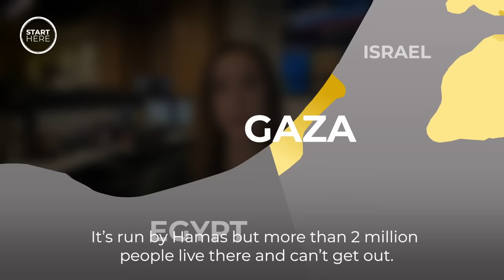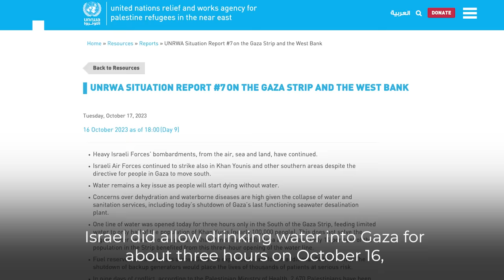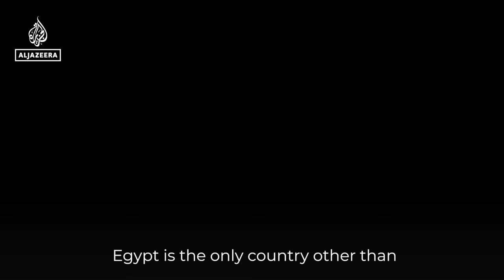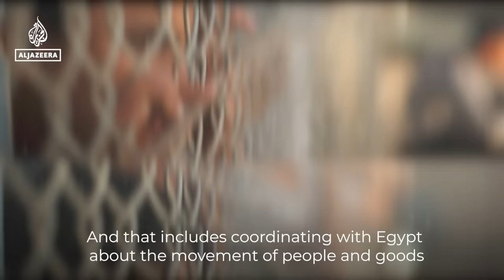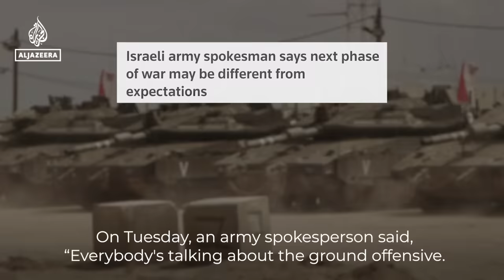Three big questions on the Israel-Gaza war answered | Start Here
What’s happening with civilians in Gaza? Why is it so complicated to open Egypt’s border for aid? And where’s this all going? AJStartHere with Sandra Gathmann answers three big questions on the Israel-Gaza war.

00:55 - What will happen to civilians in Gaza?
01:16 - Israel’s air assault on Gaza
01:56 - Israel’s total blockade on Gaza
02:34 - Half of Gaza’s population has been displaced
02:43 - Why people moved from the north to the south of Gaza
03:58 - Why can’t Egypt send supplies or open the Rafah crossing?
04:06 - The relationship between Egypt and Israel
04:51 - Egypt and Israel say some aid can now cross through Rafah
05:25 - The situation for Palestinian dual nationals in Gaza
06:06 - Why Egypt and Jordan don’t want to take any Palestinian refugees
07:30 - Where’s the Israel-Gaza war going? How will it end?
09:33 - Is Israel’s aim to wipe out Hamas actually possible?

This episode features:
Youmna ElSayed - Al Jazeera correspondent in Gaza
Rami Khouri - American University of Beirut
Elijah Magnier - military analyst
Laila El-Haddad - Palestinian journalist & author
Daniel Seidemann - lawyer & founder of Terrestrial Jerusalem